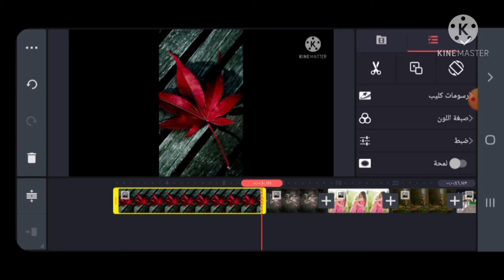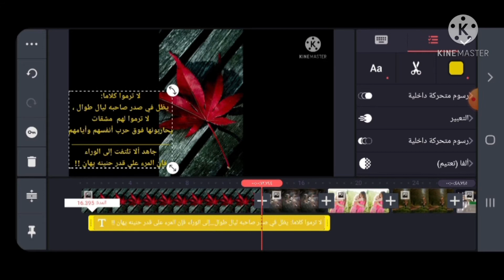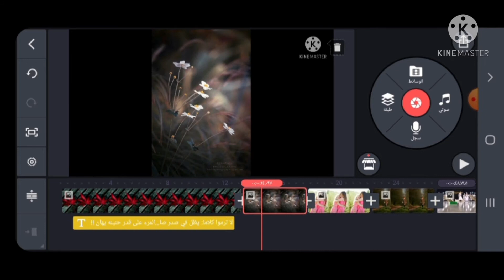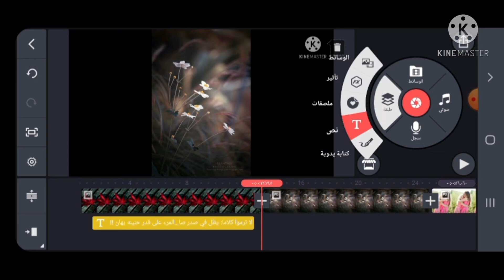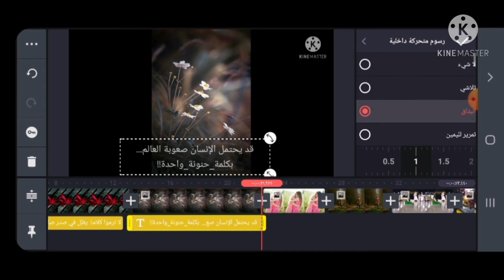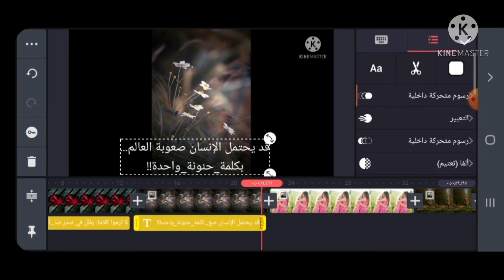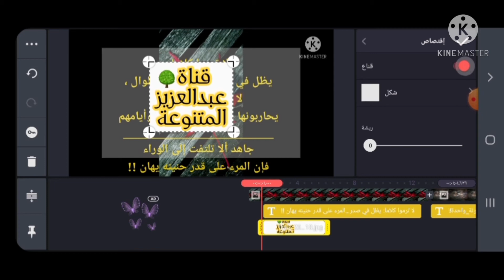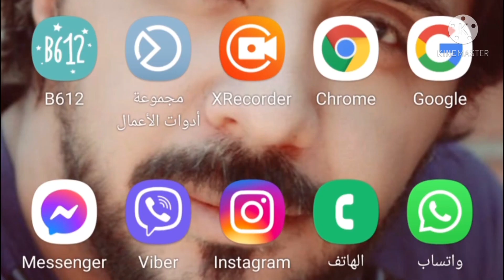كيفية عمل مونتاج بالهاتف للمبتدئين 2021 - شرح مونتاج كين ماستر (الأدوات + الخدع)